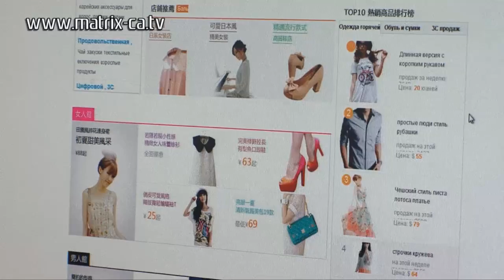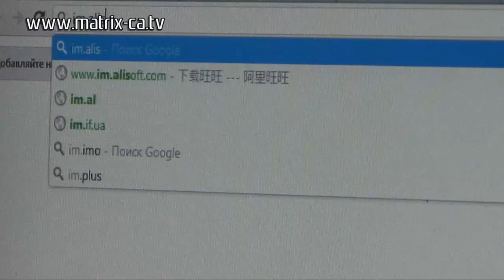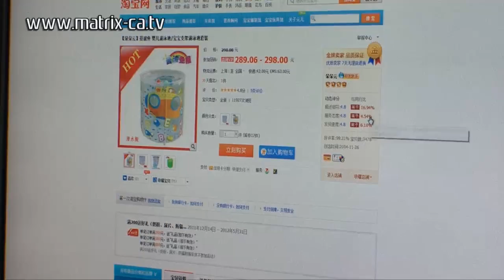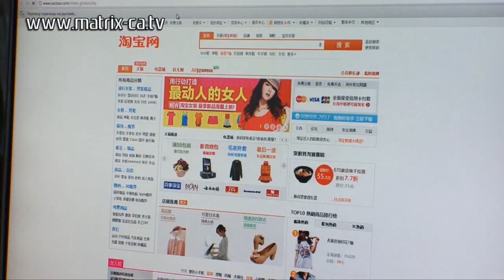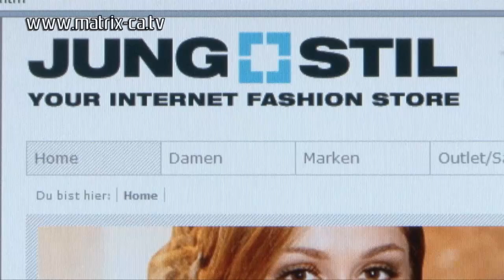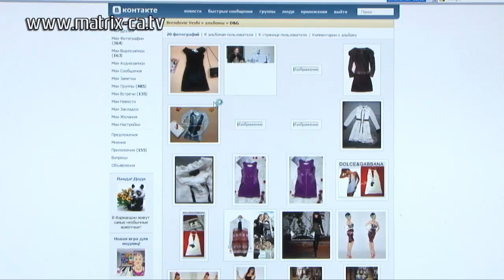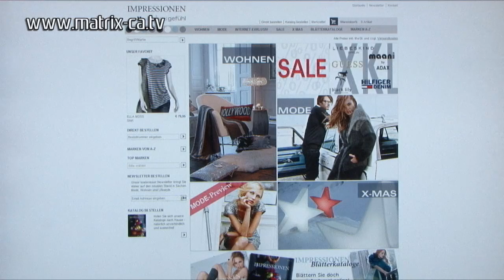(154) Интернет-магазин ТаоБао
ТаоБао! Качественные товары по доступной цене! Многие знают об этом интернет-магазине, но мало кто умеет им пользоваться. Как не разочароваться в качестве, заказанного товара? Учимся вместе с Маржан.